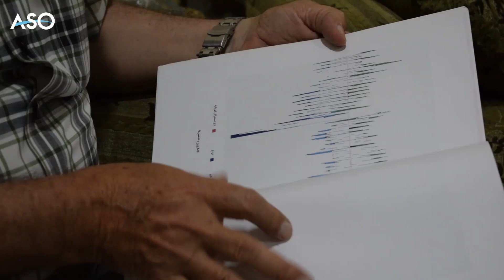واقع تكهفات سري كانيه وأخطارها يشرحها م. مزاحم الرزة | رأس العين - سوريا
المهندس "مزاحم الرزة" رئيس بلدية سري كانيه الأسبق، يتحدث لشبكة آسو الأخبارية عن بنية سري كانية التحتية والتكهفات الموجودة فيها ومدى خطورتها على المدينة.